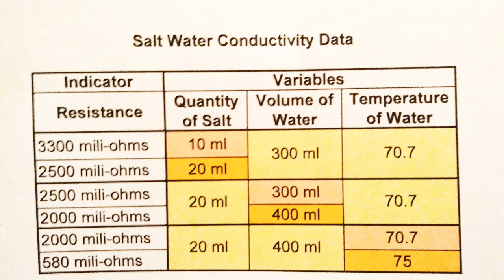Salt Water Electrical Conductivity Science Experiment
Salt Water Electrical Conductivity Experiment
I did this experiment for a school science project.
Materials:
- glass bowl to fill with water
- salt
- 2 electrodes (obtained from breaking up two batteries)
- measuring device, to measure the resistance in ohms and the temperature
The hypothesis is that all three variables: the salinity (the quantity of salt), the volume and the temperature of the water have an influence on the conductivity of the electrical current.
It is important to determine which of the three factors have a bigger influence, so the ships navigating around the globe on oceans and seas can protect themselves better against the electrical current generated in the salty water by lighting.
I have run the experiment in three phases:
1. Kept the volume and temperature of the water the same and changed the quantity of salt in the water
2. Kept the salinity and the temperature of the water the same and changed the volume of water
3. Kept the salinity and the volume of water the same and changed the temperature of the water.
I collected the values of the resistance of the water measured with the measuring device in a table, then I drew the charts.
The conclusion is obvious: the most abrupt change in resistance, meaning increase in conductivity, was generated by raising the temperature of the water. In other words, the ships navigating in the warmer waters of the oceans or seas at Ecuador are much more exposed to damage from electricity generated by a lightning than the ships navigating in the colder waters closer to the North or South Poles.